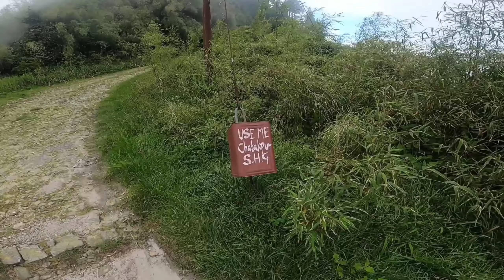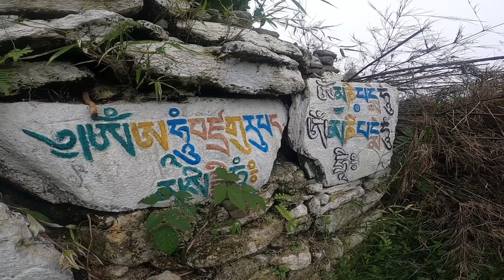HIKING SONADA TO CHATAKPUR|| FEEL THE VIBE OF THE NATURE|| RAMAILO DIN